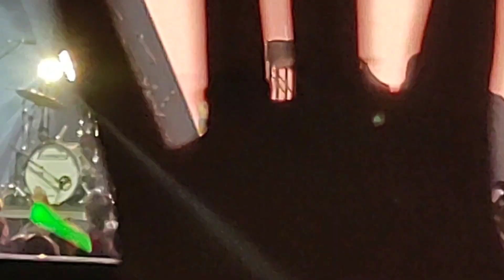Winter Jam 2023 - Fort Wayne, IN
We The Kingdom, Anne Wilson, Jeremy Camp, Andy Mineo, Newsong, Disciple, Austin French